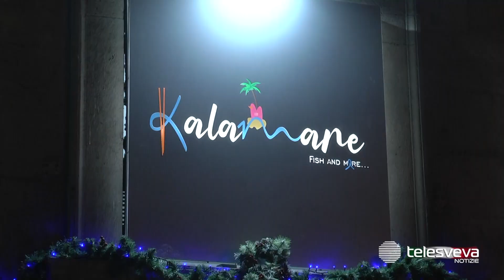Cucina giapponese e panini di mare, ad Andria apre “Kalamare”